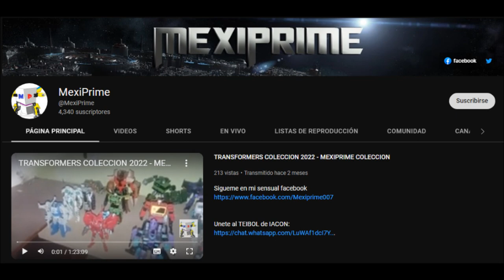Transformers Legacy Wreck N Rule Fossilizer Combiner Spindle, Masterdominus & Winfinger (Tutorial)